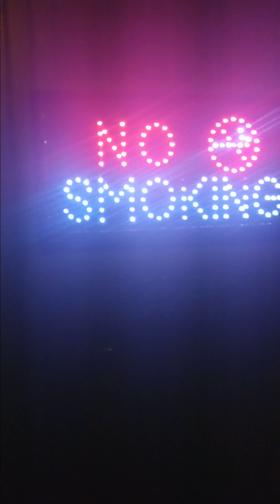May 13, 2024